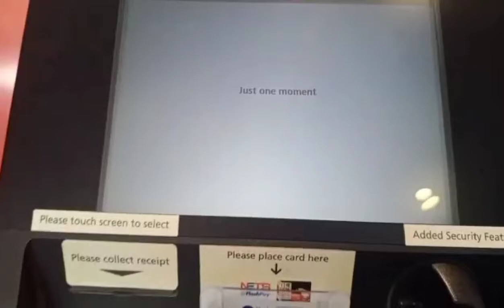HOW TO WITHDRAW DBS /POSB BANK USING ATM CARD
Everywhere in Singapore have a ATM withdrawal money . if you haven't yet try for the first time just follow my interactions God bless everyone.